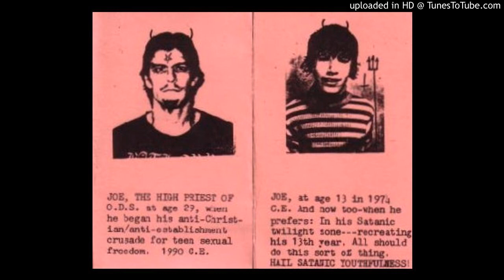Joe Aufricht - "Mockery and Perversion" (Order of Dionysus Sabazios) 1995 - Horny With A Chick/Moon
The question many people will ask upon hearing a tape like this would very likely be, "Is this thing some kind of a joke?" Or, if not that, "Was this guy nuts or something?" Well, if, indeed, you find yourself asking these questions after hearing these excerpts you can get the answers to your questions right now without further straining your brain: NO, this tape was done in all seriousness and, YES, Joe was completely nuts when he recorded this and, most likely, still is.

I own two tapes by Joe, both of which are the aural equivalent of beating yourself on the forehead with a 2 X 4 (with a nail in it) for 90 minutes. He also did a third tape of phone pranks (one can only imagine!) that, sadly, I never bought, and he produced a zine, as well, which I heard was just as wild as the tape. The only reason I didn't buy everything he ever did was due to a lack of funds, but I am now considering writing the PO Box address on the off chance he is still around. I last communicated with the man six years ago.

Apparently, some tracks from this tape got some airplay on the Church of the SubGenius radio show some years back. A friend of mine who liked that crap heard it, bought "Mockery and Perversion" and played it for me. I have no idea how many other people have heard this thing but, in my opinion, this is some of the most disturbing material I have ever heard. While any armchair psychologist can have a field day listening to these tapes trying to figure out what is wrong with Joe, I would suggest consulting the works of Anton LaVey in lieu of Sigmund Freud although, from what I've gathered, even the Church of Satan didn't want anything to do with this guy. At any rate, listening to the two tapes I own display some seriously arrested emotional and psychological development and that's putting it mildly. Sure, we all enjoyed making tapes or "radio shows" when we were kids but, apparently, Joe liked it so much he tries doing it as a 30-something-year-old and attempts to regress back to his early teen years while he's doing it in order to obtain some sort of psycho-sexual gratification. Then, again, it's doubtful this guy gets laid much so it's probably better than nothing!

- Matt Grayer

Phil Johnson writes:

I found this email on Yahoogroups:

From: joeaufricht
Date: Tue Mar 5, 2002 1:38 am
Subject: need to get in touch: Joe Aufricht

I used to correspond with Cazz, and would like to obtain some of the newer Crucifier material. My name is Joe and I used to do a zine called REJUVENATION, I quit that years ago, and am working on a blackmetal project called SATANICON.

Here is an ad for his magazine:

REJUVENATION MAGAZINE
Issue #2 now out for 1992CE. An occult-black magick forum with many helpful hints for successful, happy living for all ages, including teenagers! Strategic rebellion tips & criticism against Christianity & other spirituality. Send $2 (USA) $3 (elsewhere) cash, certified cheque or money order to: Joseph E Aufricht, Box 711, Lakewood, Ohio 44107 USA.

I wonder if he's the same guy?

but be prepared for a barrage of pop-ups.